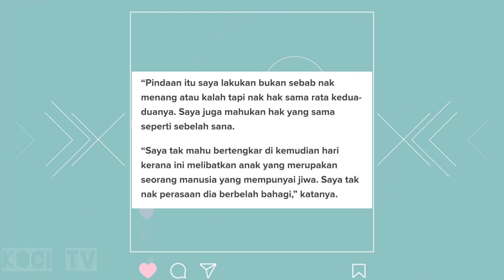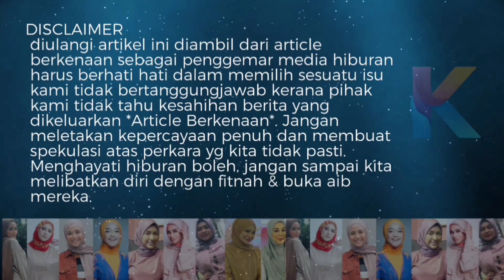Adam Shahz & Opai Berbaik! Ini Yang Berlaku Pada Anak Fatin Afeefa